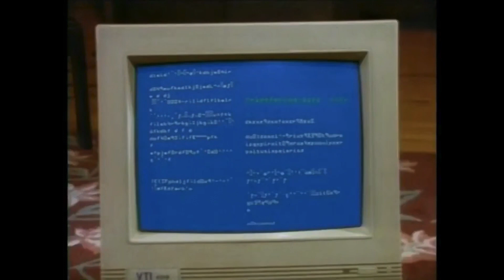Invisible Dad (1997) - Movie Trailer (My VoiceOver) (UPDATE)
This Is An
Update Video

Of
The Movie Trailer Of

Invisible Dad
(1997)

With
My VoiceOver

Invisible Dad (1997)
Is Properly Owned By:
Fred Olen Ray
Royal Oaks Entertainment

And Also

Conrad Vernon
Rob Letterman
DreamWorks Animation

And Also

The Adult Swim Jingle
Adult Swim